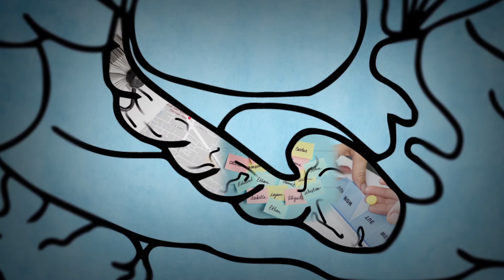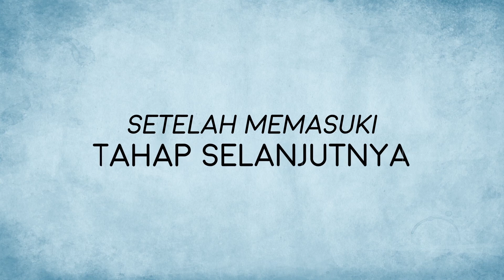Penyakit Alzheimer Tahap 1